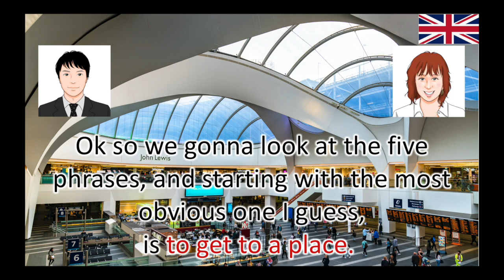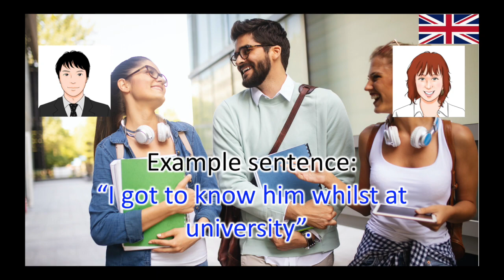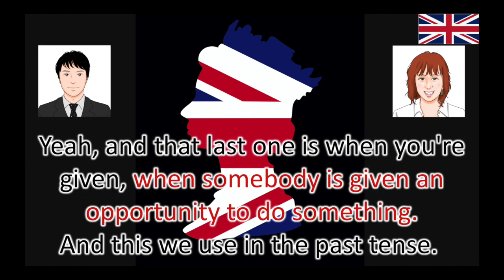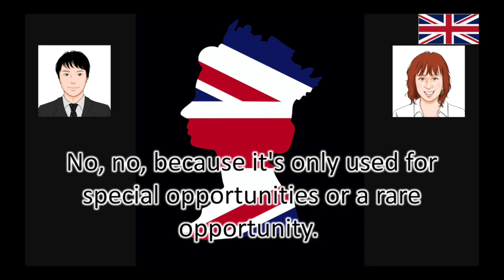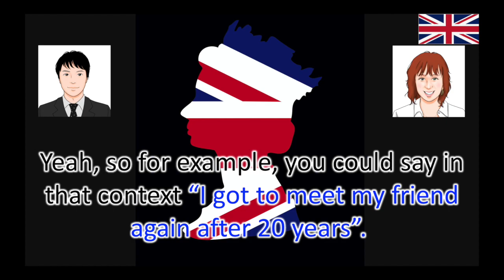日本人に馴染みのない、イギリス人がよく使う「get to」の使い方5選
日本人はあまり使いませんが、ネイティブがよく使うフレーズに「get to」があります。
様々な使い方がある「get to」ですが、今回はイギリス人がよく用いる使い方、5つをご紹介します。

高評価や、コメントをいただけたら、さらにうれしいです！

▼ブログ　｜　ネイティブが使うイギリス英語（毎日更新）
学校では教わらない、ネイティブ のイギリス人が使う「生きた英語フレーズ」を毎日紹介。